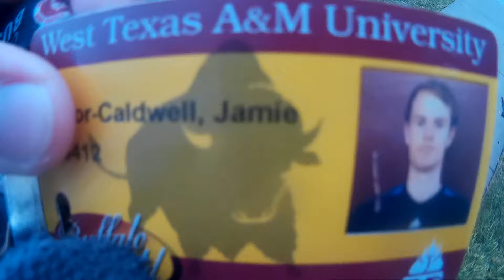Day in the Run - Episode 2 - Michael Barnett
Take a look in to the simple runner life of Michael Barnett (West Texas A&M).